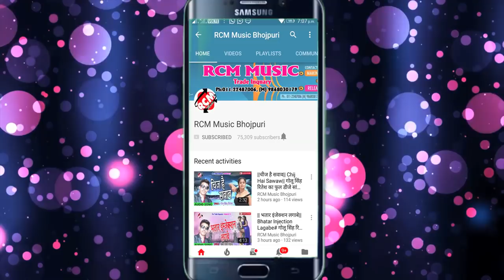शशि लाल यादव का फुल डीजे New Year का new song # सज के सवर के मिले आइह डिअर# जरूर देखे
Title: Bole Happy New Year
Singer: Shashi Lal Yadav
Lable: RCM MUSIC
Lyrics: Balister Behad